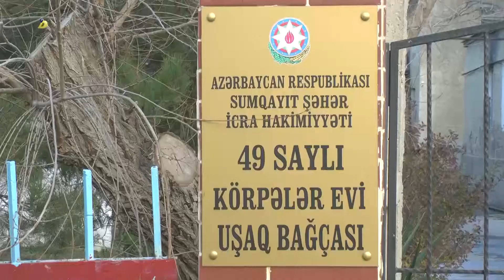26 12 2017 Sumqayit 49n li baxca